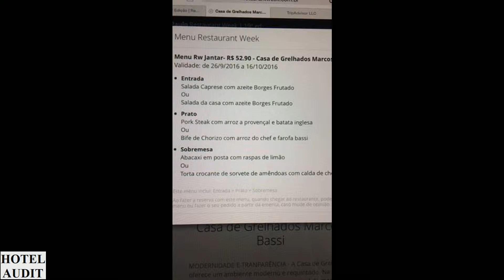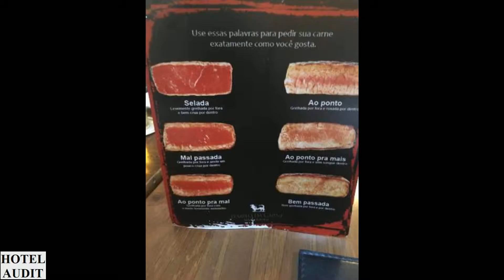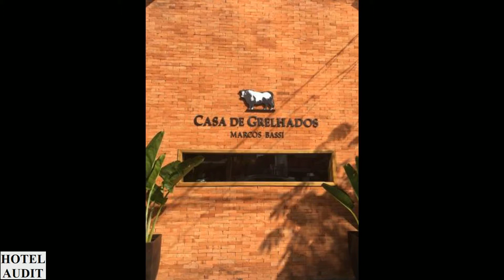Бразилия - сан-паулу - Casa de Grelhados - Steak House